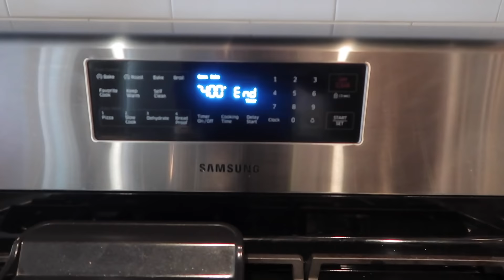He Took Over the Role of a Parent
Finally someone steps in and is teaching Caden how to do boy stuff. Oscar took over the role of parent for his younger brother. Caden spend money on his visa and now Oscar is making him work for it. Caden is working to pay him back but is bonding with his brother and learning a valuable lessons like what it takes to earn money, and how to do an oil change and put gas etc... things a dad teaches his son and for whatever reason Caden hasn't lear till now.  And as you know every time we travel to Utah we have a blast. So here it is. I hope you like it. Can I just say I really hope the comment section doesn't get disable on my channel because I love reading your comments.